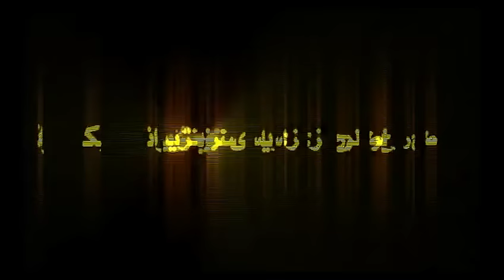ساختمان پزشکان فروید را تبلیغ می کند، حسن عباسی